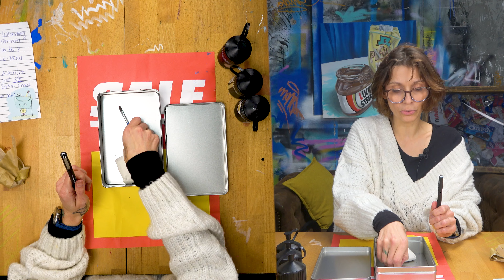Schrödingers Tüten 7 | Süße Garnelen im Angebot | SALE | Wochenmarkt Haul | Volane malt mit Zeug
Volane hat maximal 30 Minuten um mit eingeschränkten Möglichkeiten irgendwas künstlerisches zu machen.

Die Tombow Stifte und den Sakura Block findet zb. bei Stifteliebe -
Da gibt's sogar ein Set für den Volane Sketching Workshop!

Über den Link bekommen wir einen kleine Provision

| Graffiti - Surrealismus - Popart -  Dadaismus |
| Stil: Volanismus |